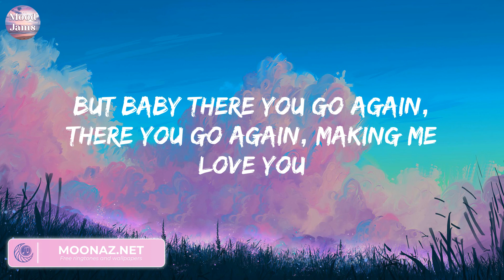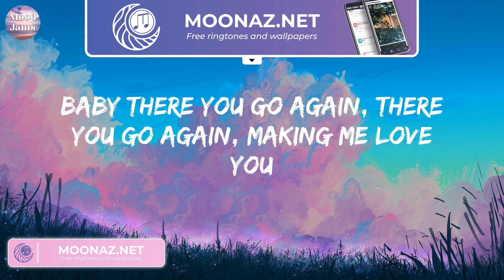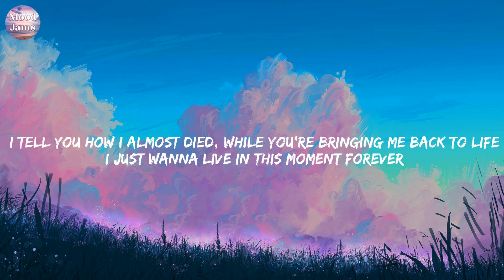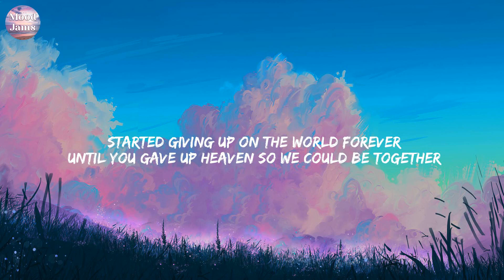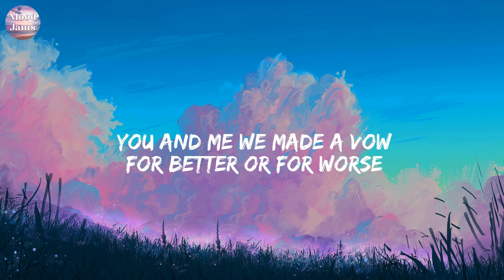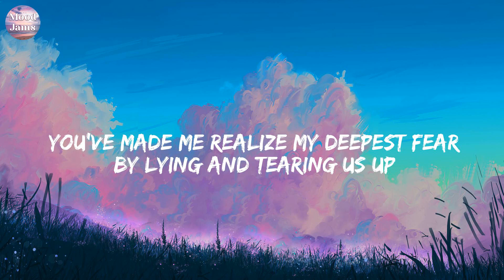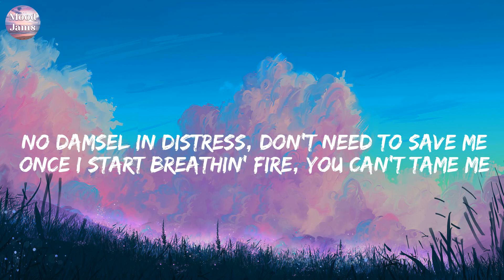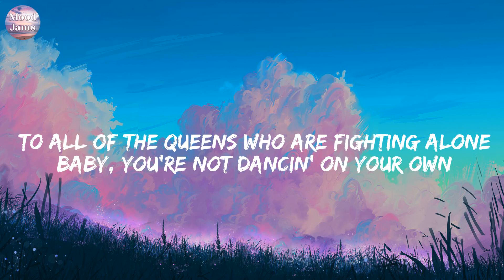One More Night - Maroon 5 (Lyrics) Troye Sivan, Sam Smith, Ava Max,...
One More Night - Maroon 5 (Lyrics)
You and I go hard at each other like we're going to war
You and I go rough, we keep throwing things and slamming the door
You and I get so damn dysfunctional, we start keeping score
You and I get sick, yeah I know that we can't do this no more
But baby there you go again, there you go again, making me love you
Try to tell you no but my body keeps on telling you yes
Try to tell you stop but your lipstick got me so out of breath
I'll be waking up in the morning probably hating myself
And I'll be waking up feeling satisfied but guilty as hell
And I stopped using my head, using my head, let it all go
Baby there you go again, there you go again, making me love you